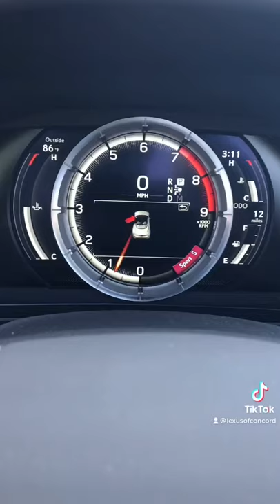New 2021 Lexus LC 500 Convertible!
New arrival! 🚗 2021 Lexus LC 500 Convertible RWD featuring Smoky Granite Mica paint, Circuit Red Semi-Aniline Perforated Leather interior with Black Soft Top, 471 Horsepower 5.0L V8 engine, 21 inch Forged Alloy Wheels, TOURING Package, and so much more... MSRP: $112,825.